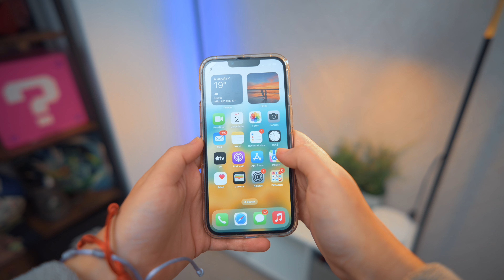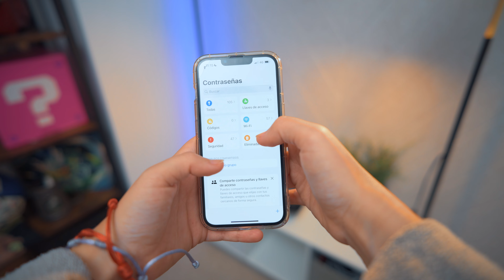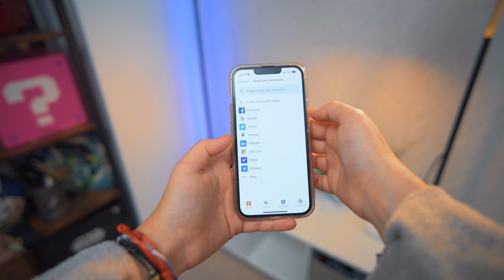Cómo ver todas tus CONTRASEÑAS en un único lugar con tu smartphone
Te enseñamos la manera más sencilla para tener todas tus contraseñas a la mano, ya no vas a tener problemas para acceder a tus servicios o cuentas gracias a los diferentes gestores de contraseñas que tendrás en los diferentes sistemas operativos.

00:00 Cómo ver todas tus contraseñas
00:31 Contraseñas en iOS
01:31 Contraseñas en Android
02:16 Administración de contraseñas

🎁 Este es el equipo de Laura 🎁
📱 iPhone 15
📹 Nikon Z 30 Vlogger Kit
🎙️ Comica CVM-VM10
🔭 Trípode K&F Concept
🎧 Auriculares JBL Live 770NC
💻 Samsung Galaxy Book3